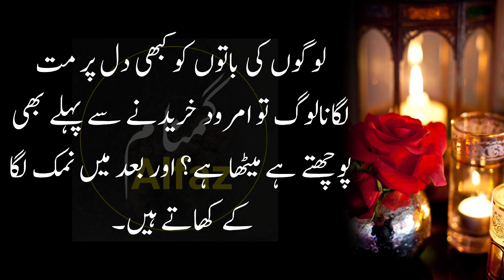Is Tarah ki baten aurat tab karti hai jab woh | famous Urdu Quotes about women